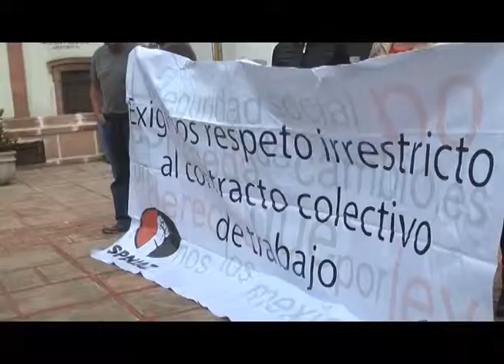Marchan miembros del SPAUAZ por el Centro Histórico